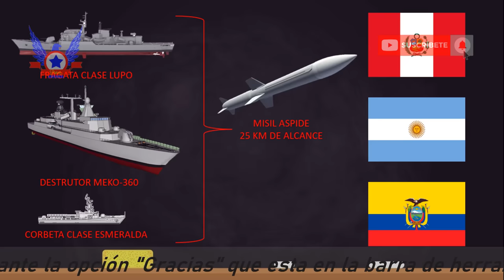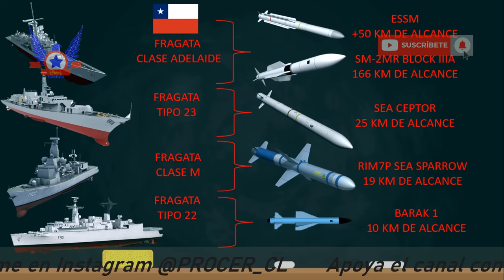Este es el mejor misil antiaéreo naval de Latinoamérica y lo tiene Chile